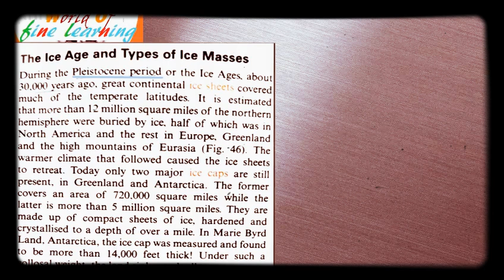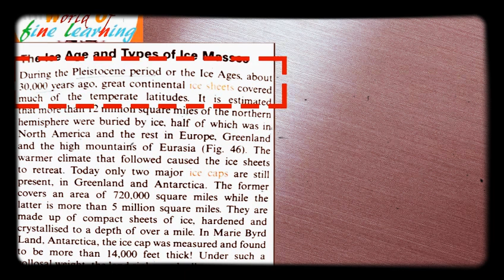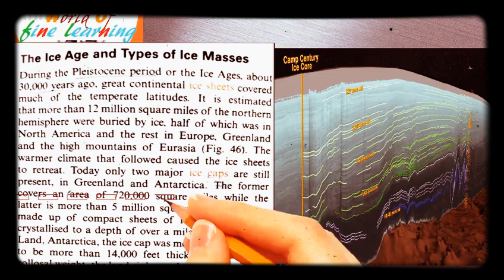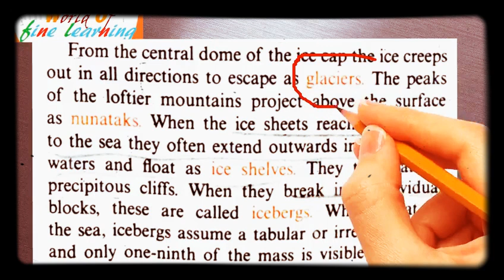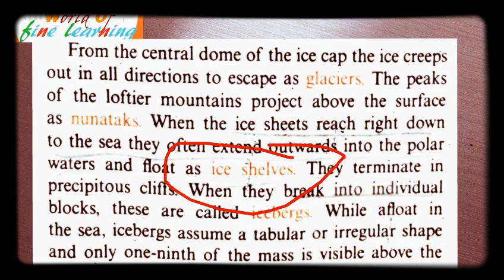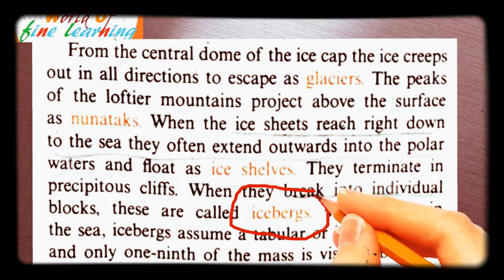g c leong geography for upsc |Ch-6 part 1 |bpsc education| world of fine learning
g c leong geography for upsc
g c leong geography in hindi

g c leong
g c leong geography for upsc in english

upsc interview
geography
geography optional
geography optional for upsc
geography by khan sir
drishti ias
IAS Exam

Geography is most fun subject if taught and studied in right way. Here we ťry to make one such kind of effort to the best of our abilities. Certificate of physical and human geography by Goh Cheng Leong is one of the best books when it comes to understanding basics of geography in easy precise and most clear manner. Most of the exams like upsc bpsc pcs or other competitive exams 'physical geography' part gets almost totally covered using this very book. We here with best of our efforts have  tried to simplify this book to most easiest level. Here in Chapter 3 'Vulcanism and earthquake' all the basic explanations are given in least possible time. Do mention in comment about our 'G C Leong series' good and bad points too.